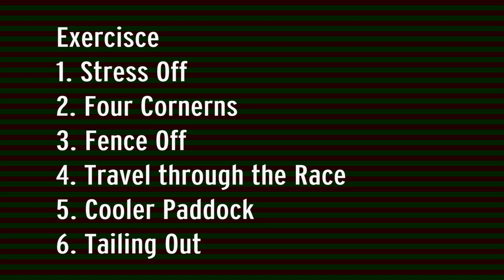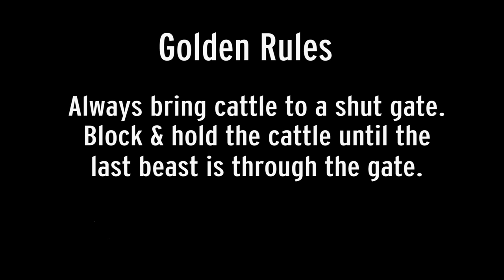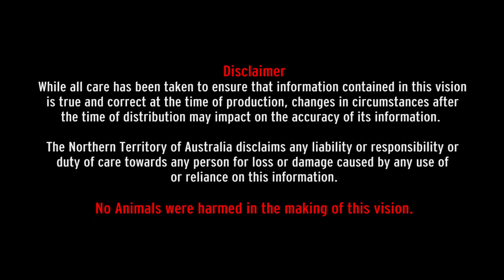Weaner Education - A Training video for your staff - Part 3 - Weaner Education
The Department of Primary Industry and Fisheries has developed a new video to help pastoralists improve cattle management.

The learning tool was produced as a vital device for property managers to use to help instruct and teach their staff about how weaners should be managed on their property.